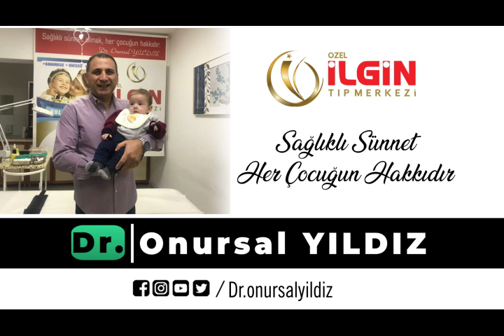BARIŞ TANJU USTA- Sünnet Video